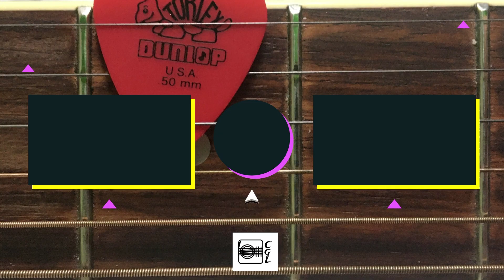Creative Guitar Lounge - Relaunch 2022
I just wanted to re-introduce myself here after a long absence from the channel. I have some things on the way and have completely revamped the with loads of new content.

Cheers!

Dave

Dave Menzies is a guitarist, songwriter and co-founder of Scottish band Glass.